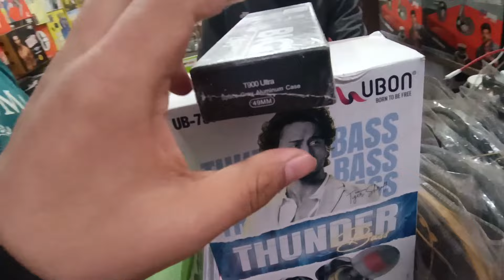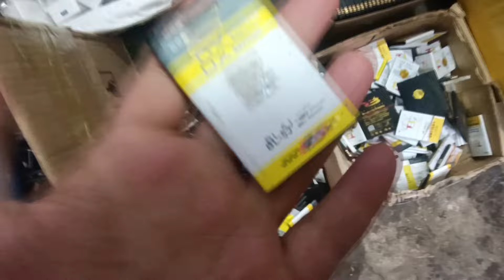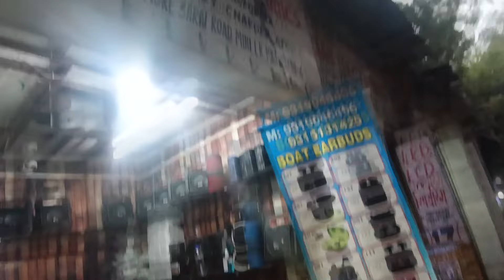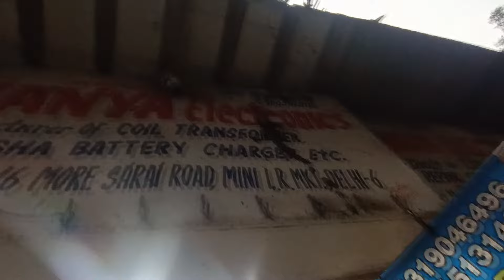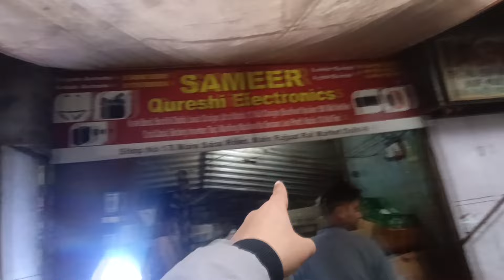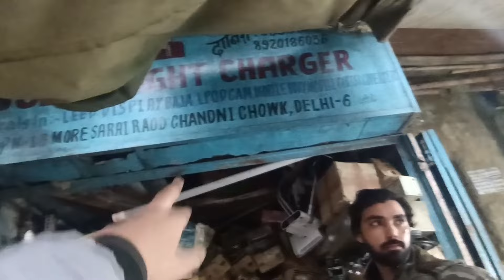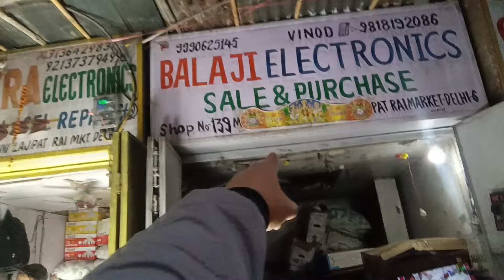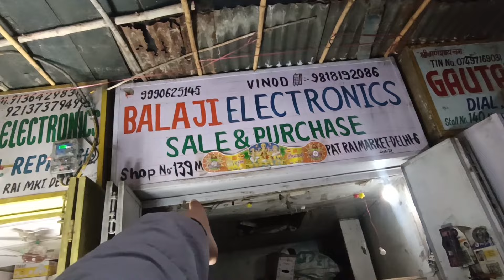कबाड़ी मार्केट चांदनी चौक दिल्ली 6 | Lajpat Rai kabadi Market | Electronic kabadi bazar | chor bazar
Address👇
Old Lajpat Rai Market।।More Sarai Market।।Near Lajpat Rai Market Delhi-06

Timing 👇
            10:00am To 20:00pm

Metro Line 👇
            Violet Line
            Yellow Line

My wireless mic

ये वीडियो सिर्फ मार्किट की जानकारी देने के उद्देश्य से बनाई गयी है | यदि आप वीडियो के माध्यम से कोई भी खरीदारी करते है और आपके साथ धोखा या कुछ नुक़सान होता है तो इसमें MARKET 21 और YOUTUBE की कोई जिम्मेवारी नहीं होगी | "CUSTOMER - ग्राहक" अपनी खरीदारी अपनी सोच और सूझ बुझ से ही करें धन्यवाद.

searching keywords

लाजपत राय कबाड़ी मार्केट
kabadi market
electronics market
electronics market lajpat rai
cheapest electronics market in delhi
lajpat rai electronics market new video
lajpat rai electronics market timing
lajpat rai electronics market kab lagti hai
electronics market
tools market
tools hardware shops
tools shops in delhi
wholesale tools shops
wholesale hardware shops in delhi
market in delhi
indian market
hand tools market in mumbai
wholesale tools market
tools and hardware market in delhi
gaffar market

Mobile Accessories
charger
cheapest mobile accessories
delhi mobile accessories wholesale
gaffar market
headphone
importer gaffar market
smart gadget wholesale market
smart gadgets
speakers
tempered glass
Mobile Accessories
charger
data cable
speaker
mobile
mobile accessories rates
mobile market
cheap mobile accessories
bhagirath palace light market chandni chowk
wholesaler electrical goods wholesale market in delhi
Diwali light wholesale market in delhi
Cheapest diwali lights market delhi
Diwali light wholesale
Deepawali light market delhi
Diwali decoration iteam wholesale
Diwali market delhi
electricalwholesale market in india
bhagirath palace electrical market timings cheapest electronic whole sale market new delhi
delhi wholesale electrical market in delhi bhagirath palace light market electronic wholesaler in delhi
led market
cheapest led market
electronic market
light
light market